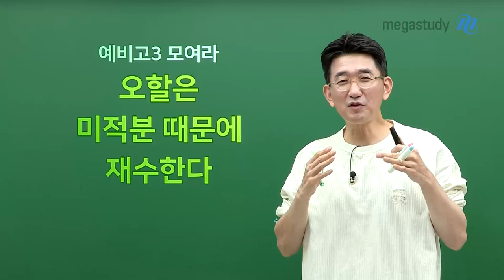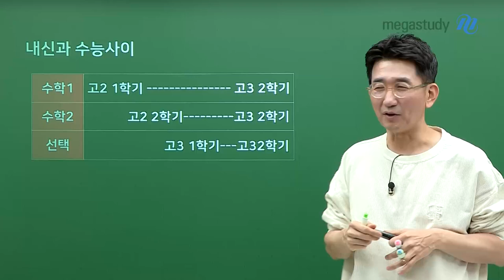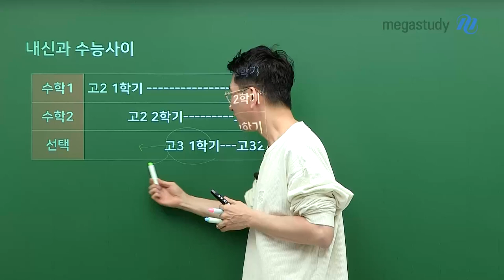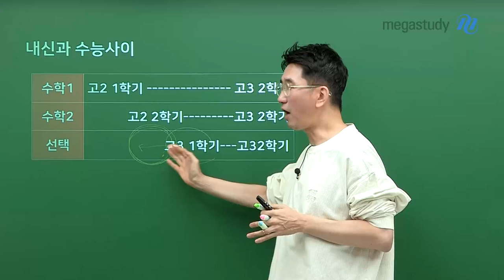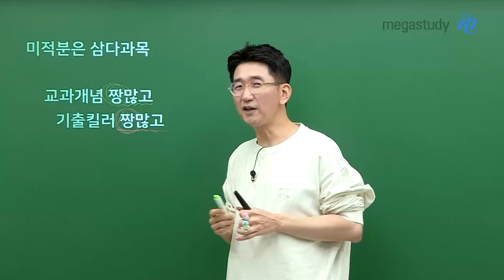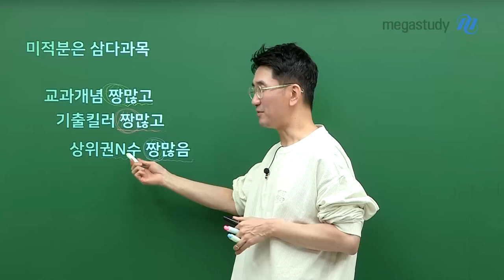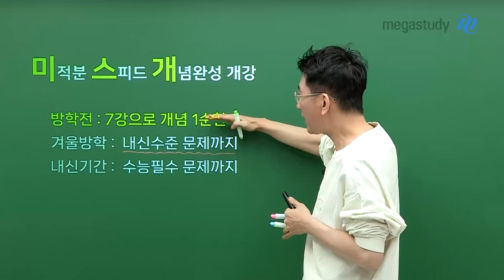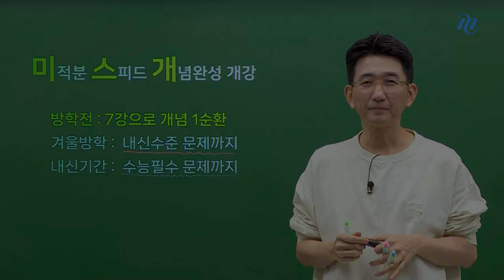[메가스터디] 수학 장영진쌤 - [예비고3] 오할은 미적분 때문에 재수한다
타이틀이 세지만,
대부분 미적분 때문에 재수한다고 봐도 과언이 아닙니다.

그만큼 미적분이 중요하다는 이야기죠!

미적분은 삼다과목
교과개념 짱 많고!
기출킬러 짱 많고!!
상위권N수 짱 많음!!!

미적분의 중요성에 맞춰
미스개(미적분 스피드 개념완성) 강좌를 새롭게 준비했으니,
미적분 학습에 도움이 되시길 바랍니다.